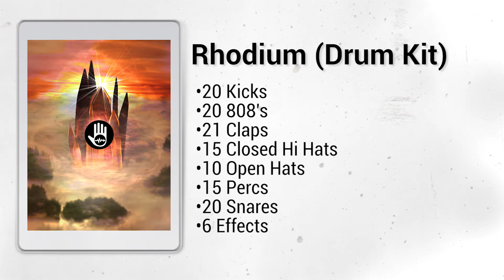Rhodium Drum Kit – Availible At ProducerPush.Com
Producer Push meets up with VeixxBeats to bring you, “Rhodium (Drum Kit)”. Complete with a total of 127 total unique samples. The perfect drum kit to set new trends and create that new wave sound.

This Drum kit features
20 Kicks
20 808's
21 Claps
15 Closed Hi Hats
10 Open Hats
15 Percs
20 Snares
6 Effects
127 Total Samples